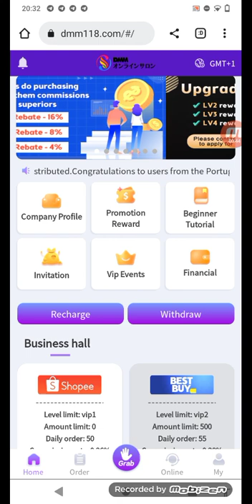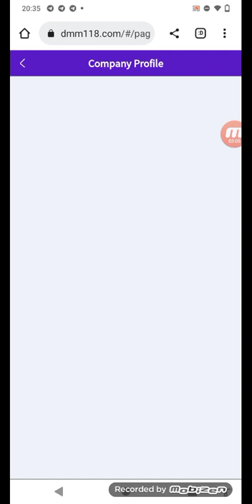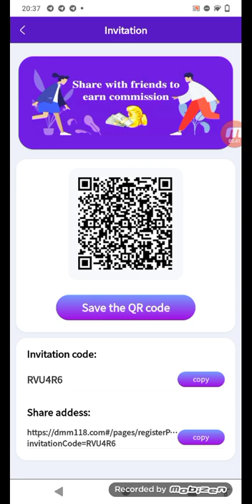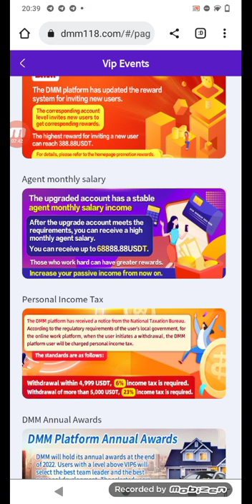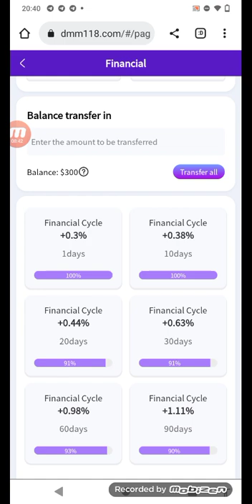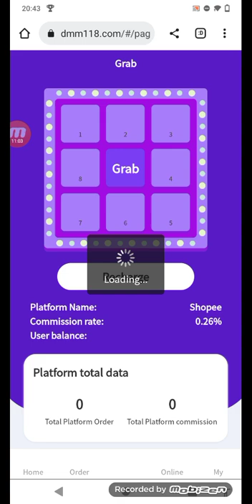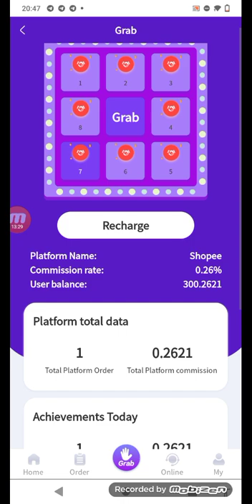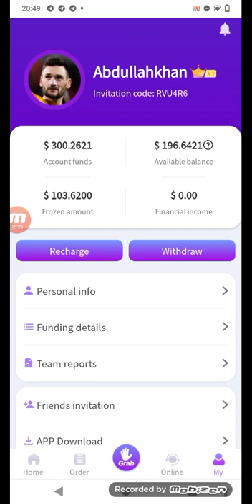Click Earn Money 2022| Best Click Site 2022 | E-money | Make Money Online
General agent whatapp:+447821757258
General agent telegram:@stacyrosest

2022 New Site New USDT Earning Site 2022